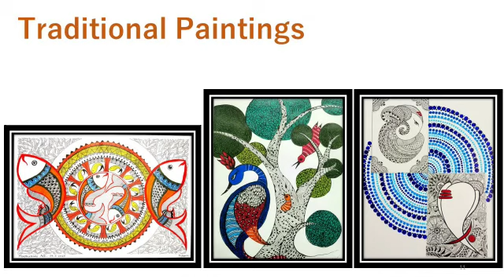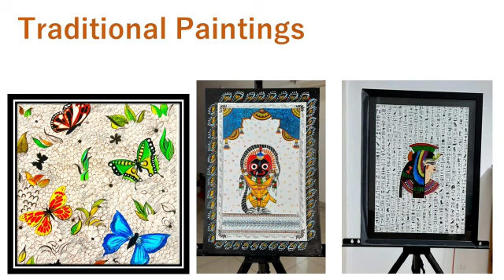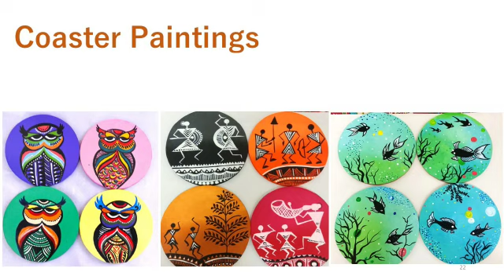Baisakhi's creation (Artknot Creative Lab)